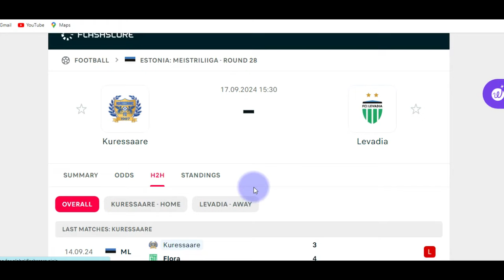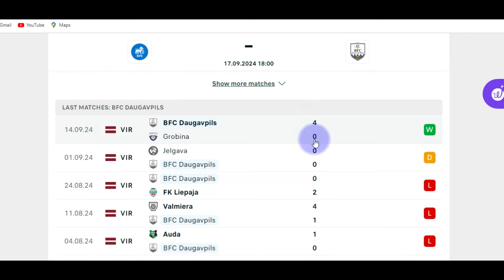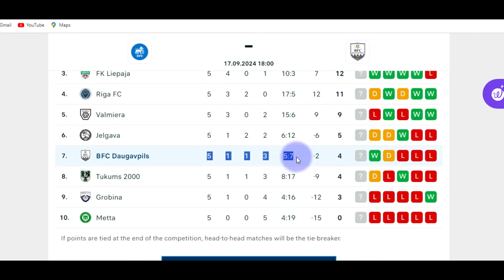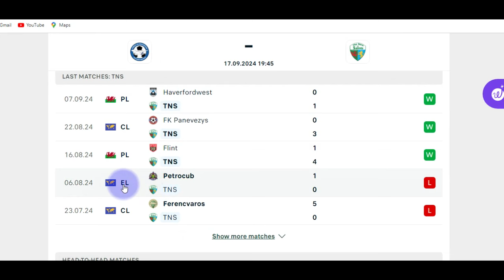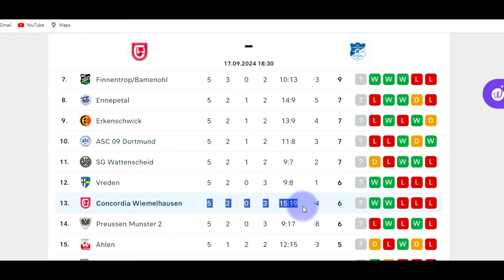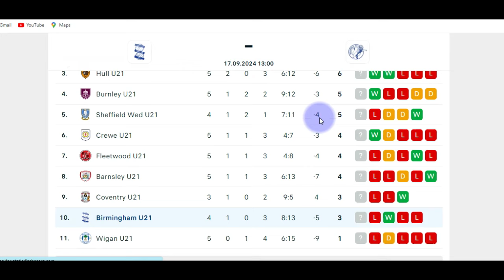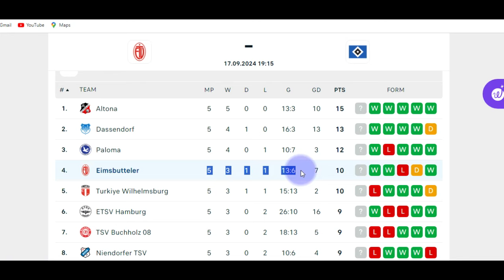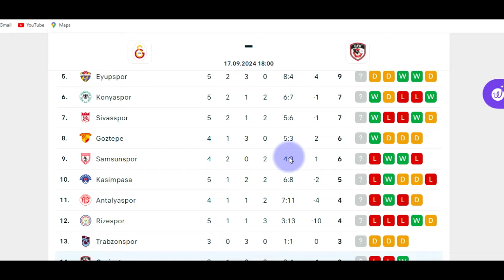The Best Predictions For Tuesday 17 September 2024 How To Bet On Today's Soccer Matches